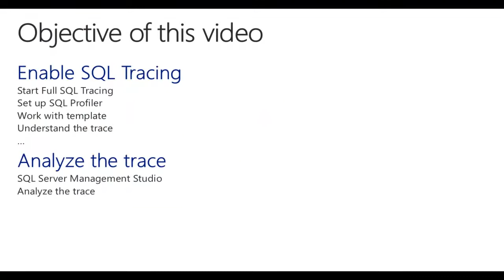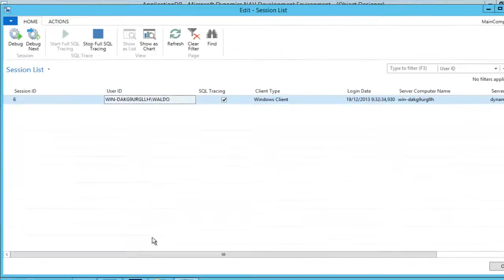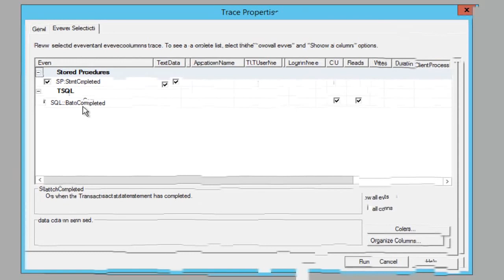How Do I Do Full SQL Tracing for Microsoft Dynamics NAV 2013 R2